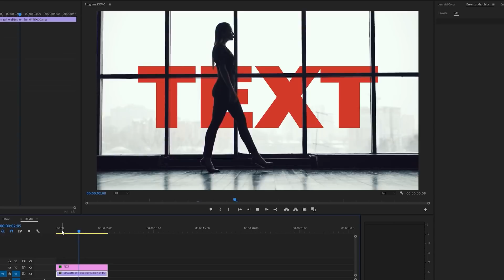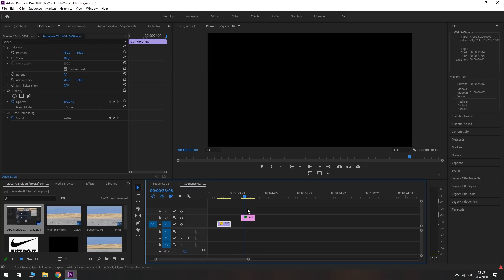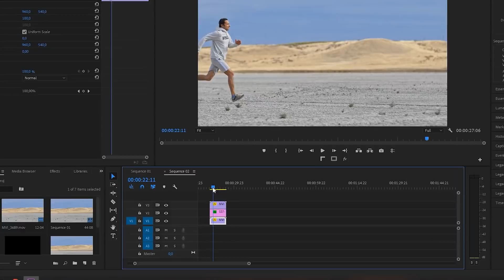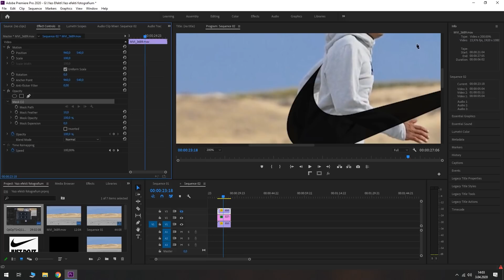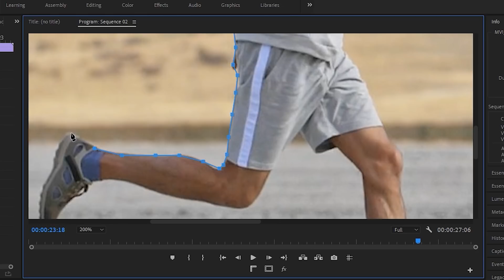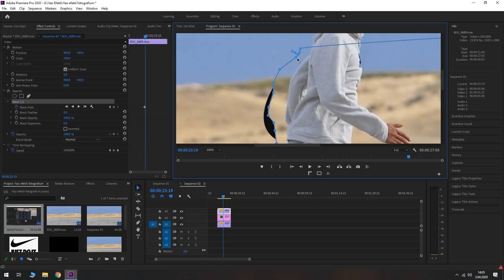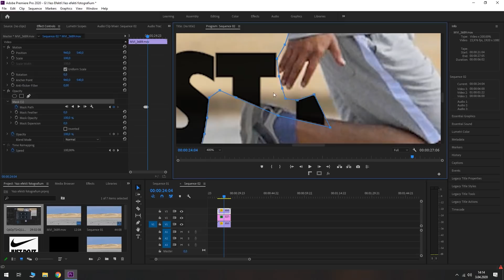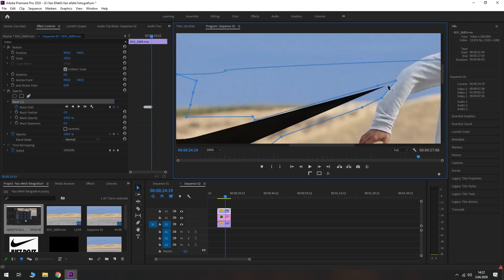Obje Arkasına Yazı Eklemek - Adobe Premiere (Mask Title Efekt) | fotografium.com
🛒Fotoğraf ve video ekipmanlarınızı Türkiye'nin en büyük fotoğraf & video ekipmanları mağazası Fotografium'dan resmi garantili satın alabilirsiniz